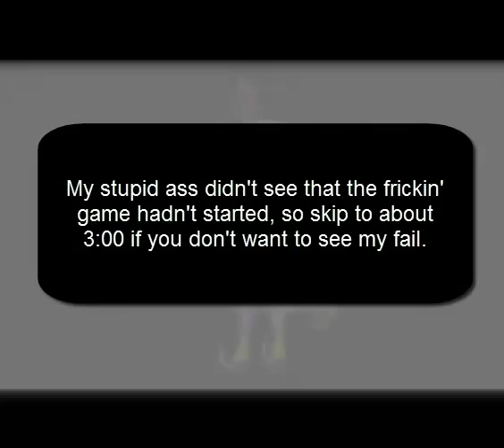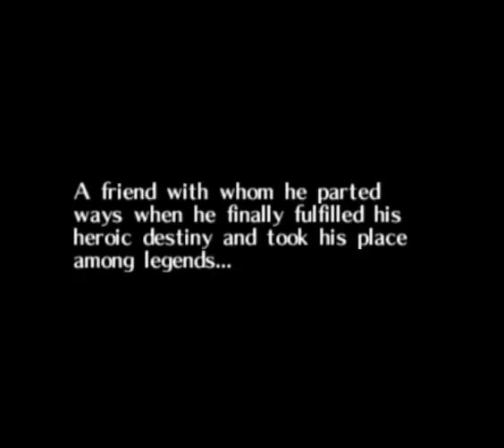Let's Play: Majora's Mask [Blind] ep.1 That's not the opening cutscene... [ON HOLD!]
Sorry guys, got an update here. This LP is on hold for now, but, I am replacing it with Super Mario world, so go check that out (1st ep. has not been released yet).
Wow, the first LP I'm doing! Well, here it is... Majora's Mask!
Note: I am using an emulator to play, so please bear with me that I may screw up at times. [Edit] The SECOND (Kitty mario was first, I still intend to finish that!) but my first actual video game LP